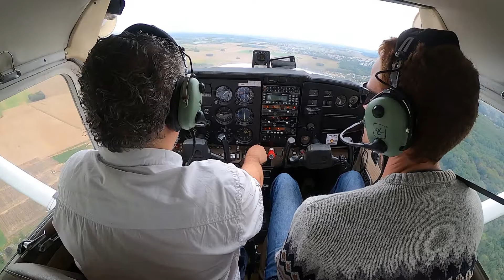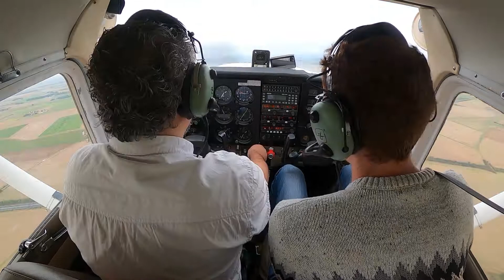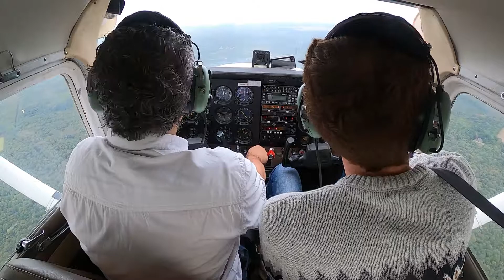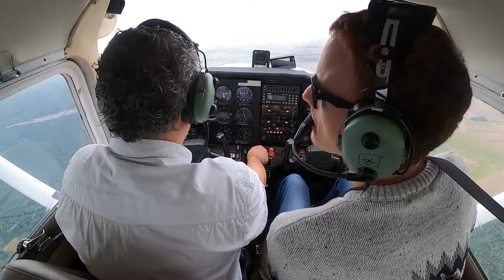LFPN, training in windy conditions before solo flight